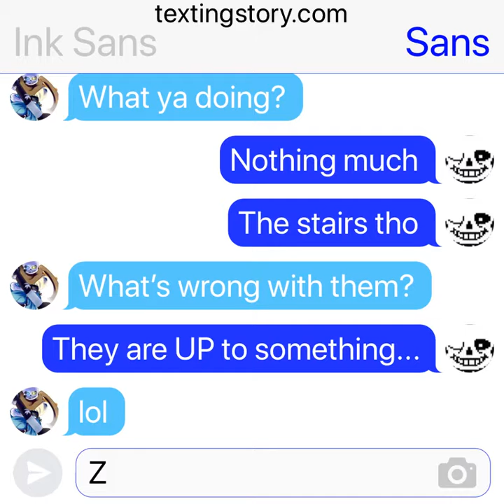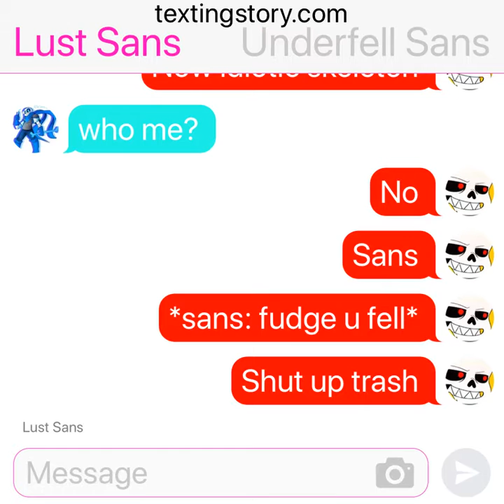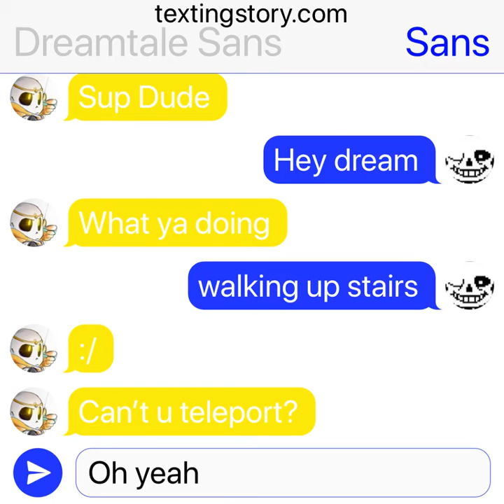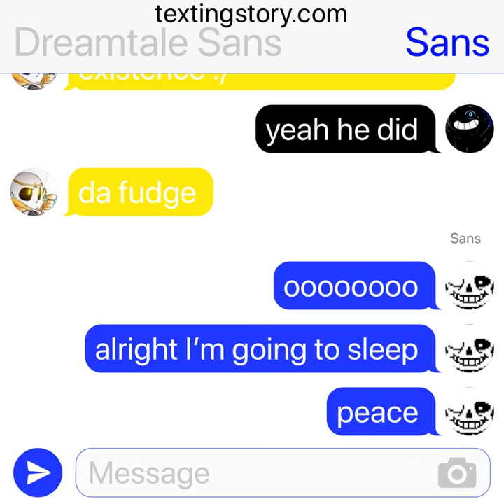Sans meets his AUs